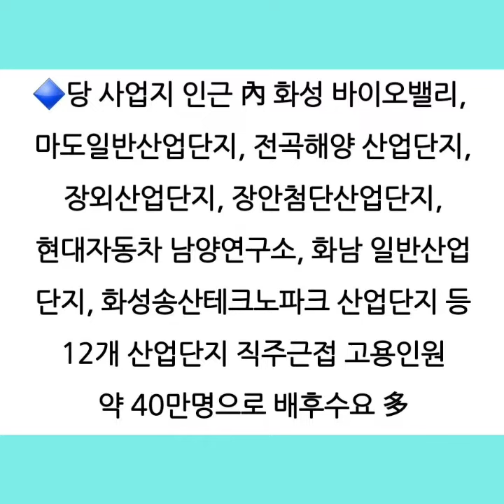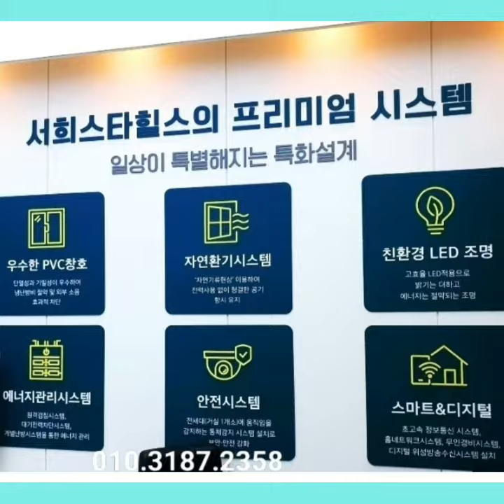화성 서희6차 슬항리 아파트 송산역 송산그린시티 인근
🍀화성서희6차 슬항리 아파트
송산역 송산그린시티 인근

🔶️건축규모 : 지하2층~지상29층,13개동
59m²A타입 778세대,
84m²A타입 593세대,
84m²B타입 319세대
총1,690세대 규모의 지역주택조합

📕좀더 상세한 정보는 아래
블로그를 클릭하세요~^^